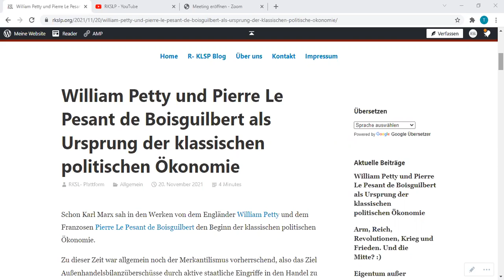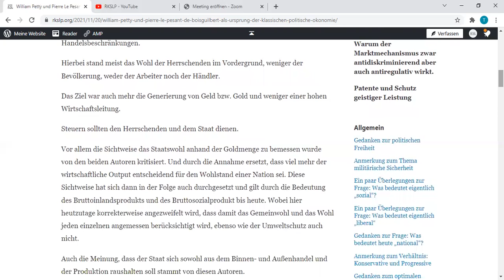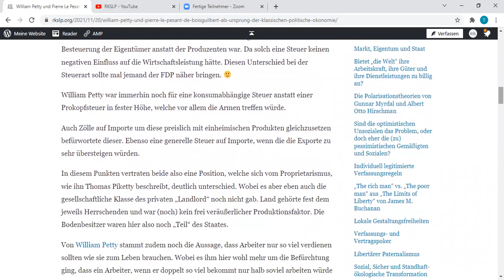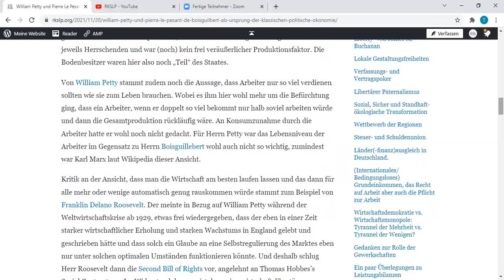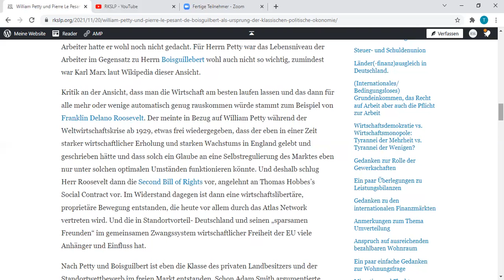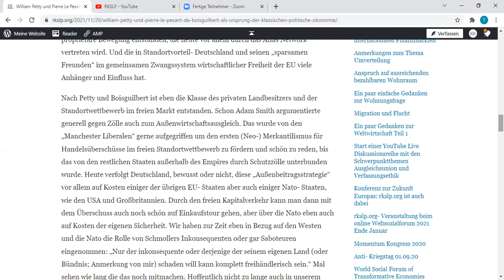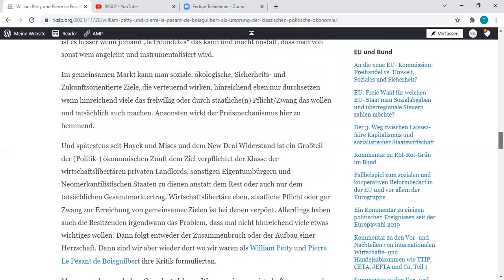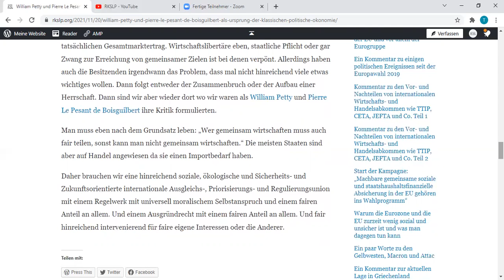William Petty und Pierre Le Pesant de Boisguilbert als Ursprung der klassischen politischen Ökonomie